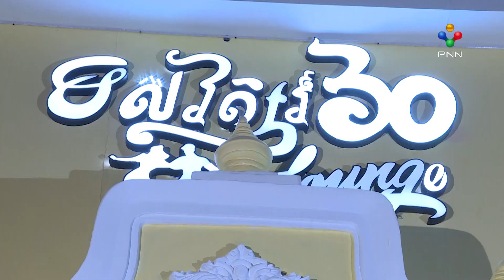[11-04-22] ប្លែកអស្ចារ្យ! សិល្បករល្បីៗជាច្រើននាក់ នាំគ្នាតែងខ្លួនឈុតសម្លៀកបំពាក់នាទសវត្សរ៍៦០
ប្លែកអស្ចារ្យ! សិល្បករល្បីៗជាច្រើននាក់ នាំគ្នាតែងខ្លួនឈុតសម្លៀកបំពាក់នាទសវត្សរ៍៦០ ក្នុងថ្ងៃសម្ភោធហាង ទសវត្សរ៍៦០ របស់ កាតុ